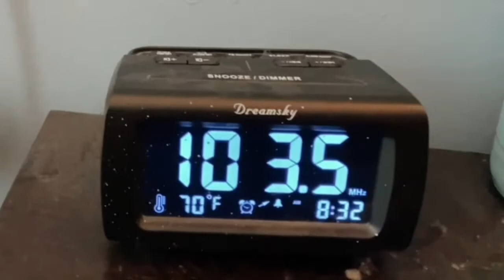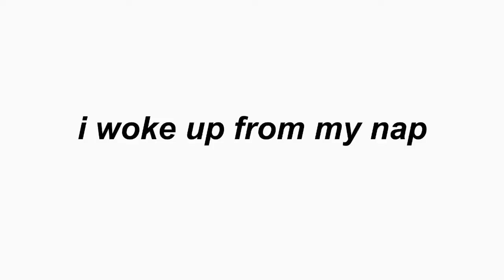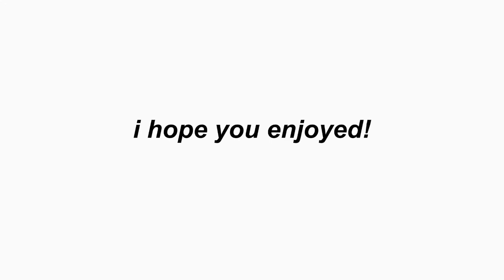IT’S CHRISTMAS!! || giving + opening christmas gifts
welp.. now for another 365 day wait for christmas again!! 😆

let’s connect!